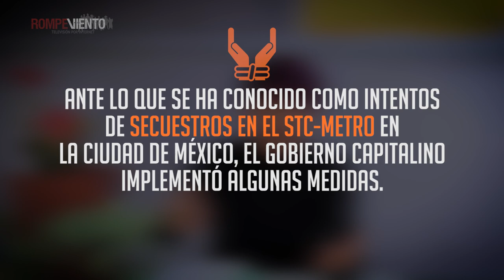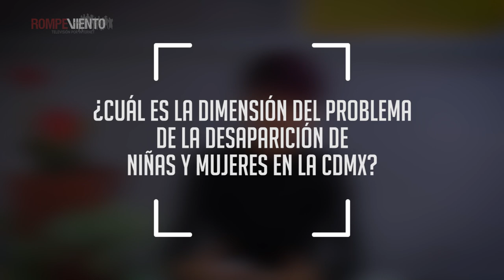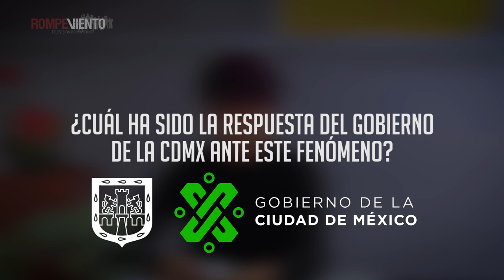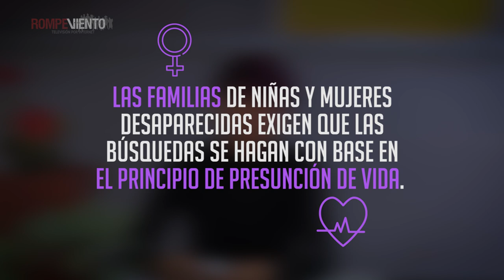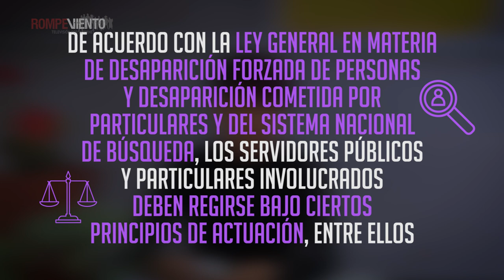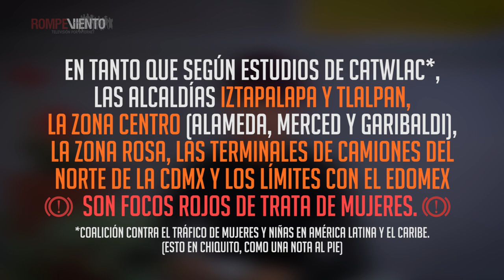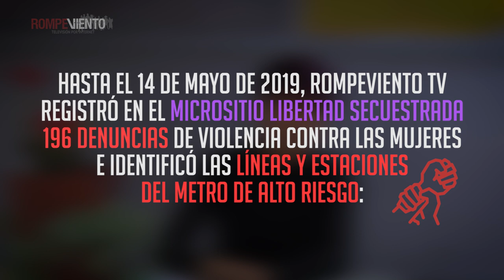"No son intentos de secuestro sino de desaparición" - Libertad Secuestrada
Los intentos de secuestro de mujeres en el STC-Metro son de desaparición y las autoridades de la CDMX deberían investigarlos como tal.

Mitzi Robles Rodríguez, de la Universidad Iberoamericana, nos habla sobre la necesidad de atender las desapariciones de niñas y mujeres con sensibilidad y perspectiva de género, así como las dificultades que enfrentan sus familias.